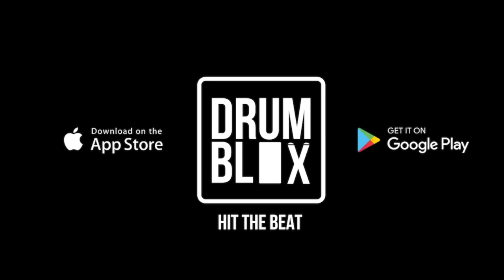DRUMBLOX using Freedrum Drum Sticks TRY OUT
Today we´ve been doing some testing to integrate freedrum drum sticks to the game ! Great Fun :-)

CHECK OUT DRUMBLOX ON APP STORE AND GOOGLE PLAY !!